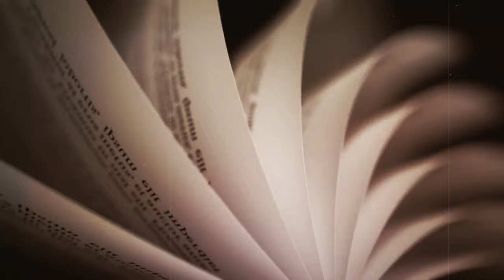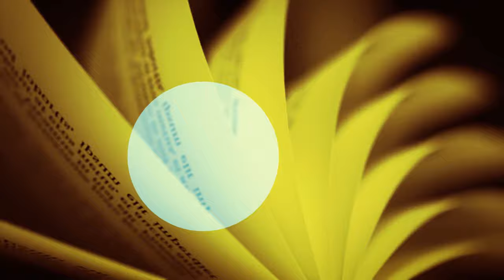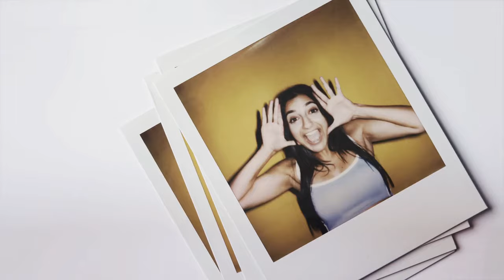Everybody Says I'm Getting Old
Ever felt old when you're young at heart?